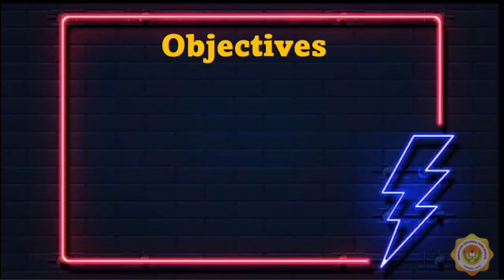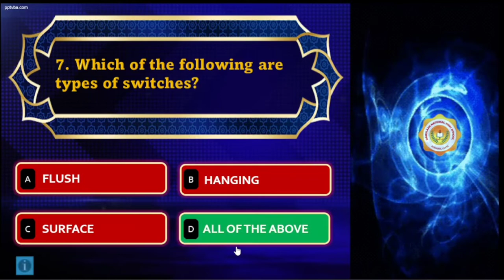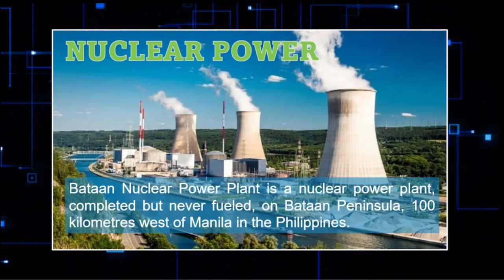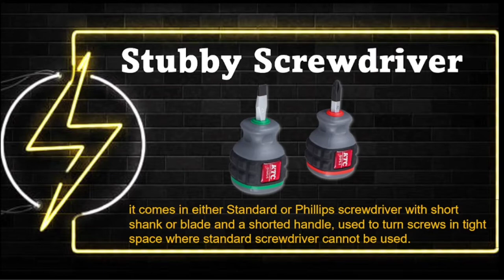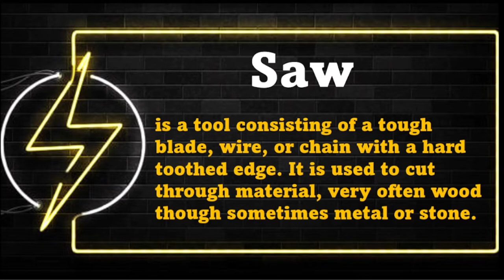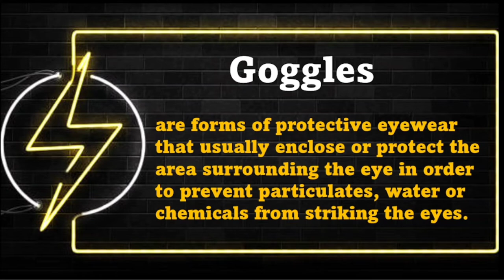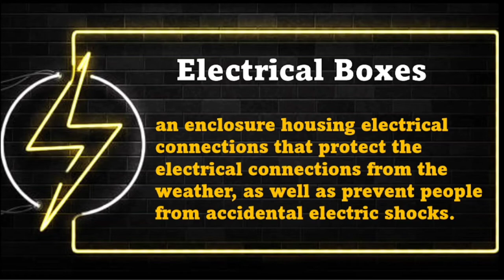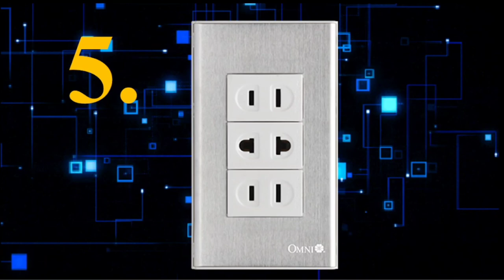TLE-IA-EIM9 Q1 Episode 1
All credits are to the real owner of the materials.

Teacher Juven is a TLE/MATHEMATICS Teacher of Damulaan National High School under the umbrella of Leyte Division, Region VIII Eastern Visayas.